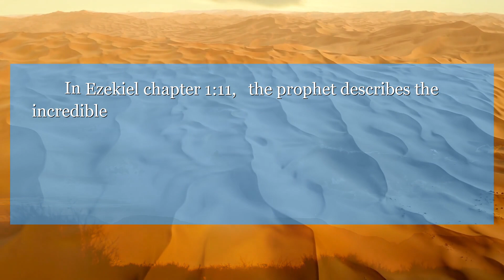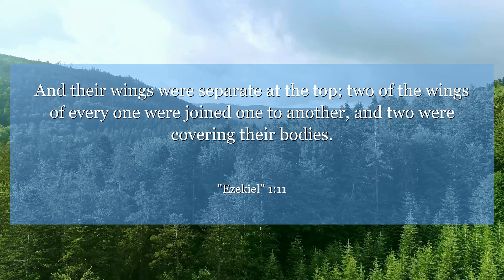Ezekiel 1:11 And their wings were separate at the top; two of the wings of every one were joined one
In Ezekiel chapter 1:11, the prophet describes the incredible sight of angelic beings with wings touching each other. This verse reminds us of the awe-inspiring power and majesty of the divine. Let it inspire you to seek out the beauty and wonder in the world around you.